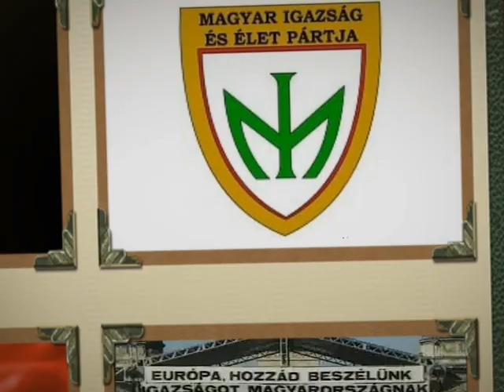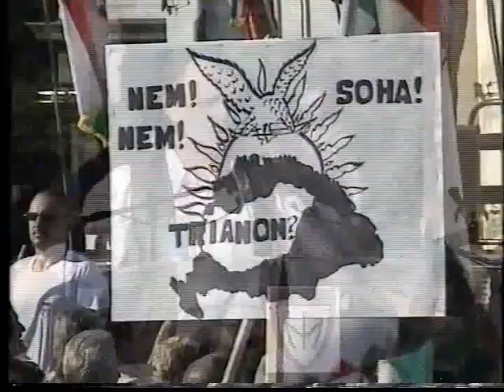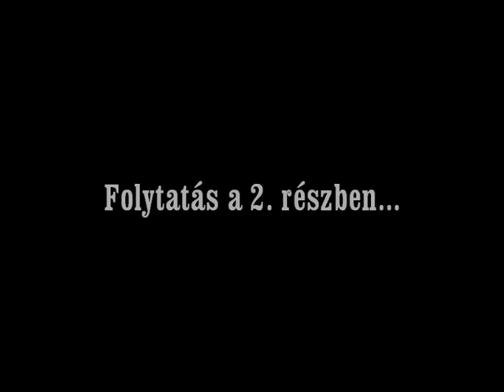MIÉP - Igazságot Magyarországnak! 1/4.rész_2000.06.04.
Trianon 80. évfordulóján nagyszabású tiltakozó nagygyűlést tartott a MIÉP a budapesti Hősök terén.
1. rész:
- Igazságot Magyarországnak! - előadja: Nagy Feró
- Havas István, piarista szerzetes tanár
- ifj. Hegedűs Lóránt, református lelkész, országgyűlési képviselő
- Boldogasszony Anyánk - előadja: Balogh Márton, Kunkapitány
- Popély Gyula - pozsonyi tanár
- Reményik Sándor: A három szín - előadja: Gaál Annamária
- Erdélyi induló - előadja: Nagy Feró és Dörner György